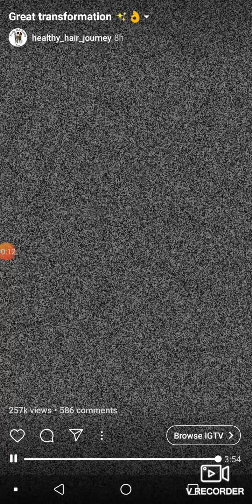blacklivesmatter hair transformation